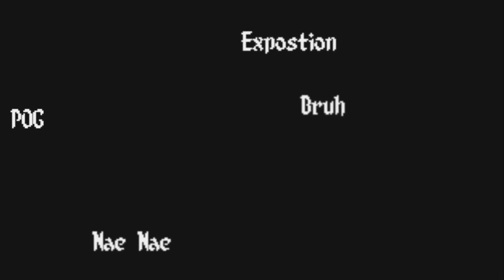Literally Toilet Talk In TF2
I ran out of clips, but enjoy? Im sorry in advance.